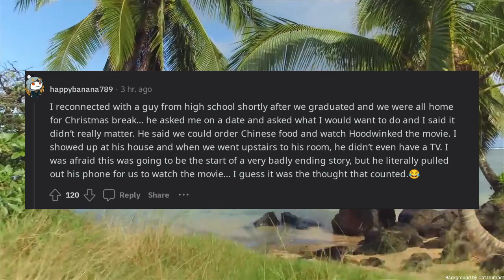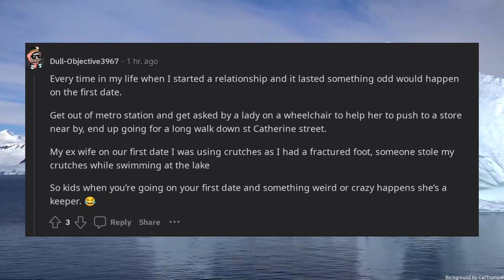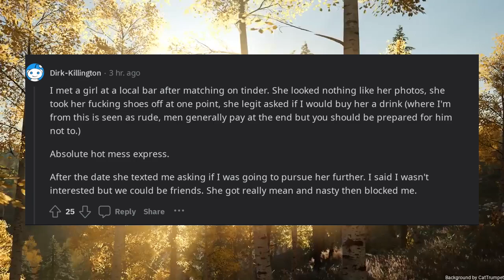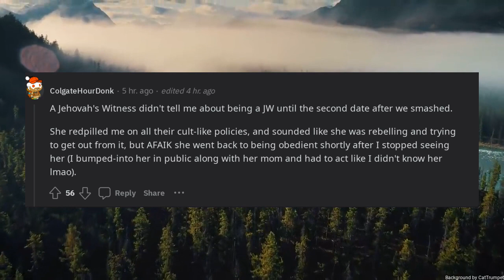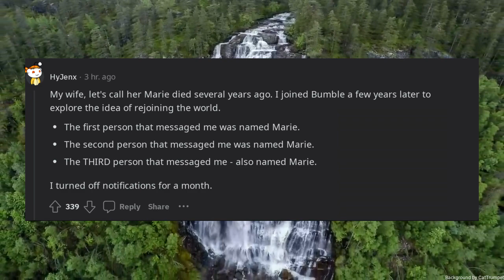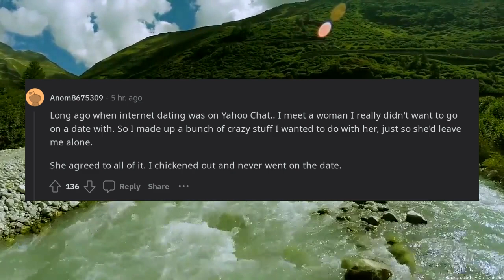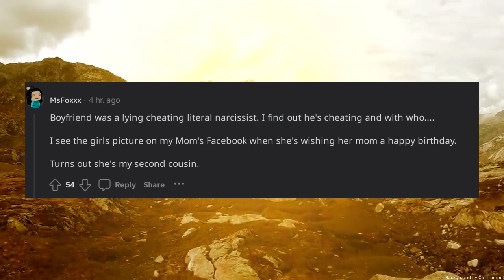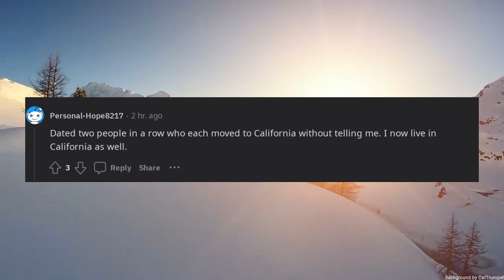Whats the most unexpectedly amusing or bizarre dating experience youve had that made you question th